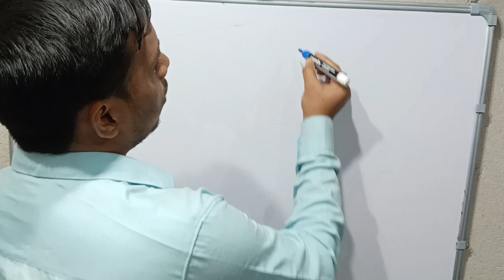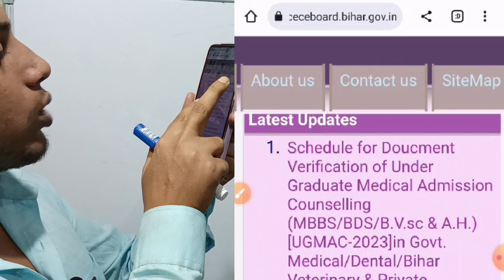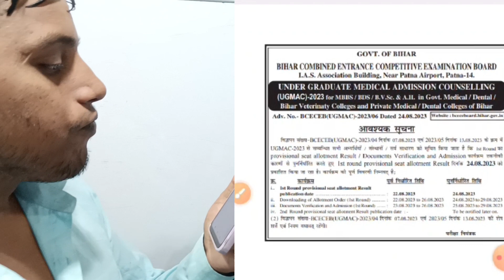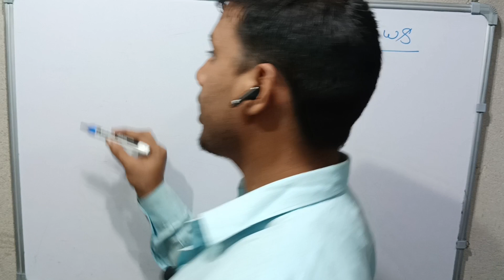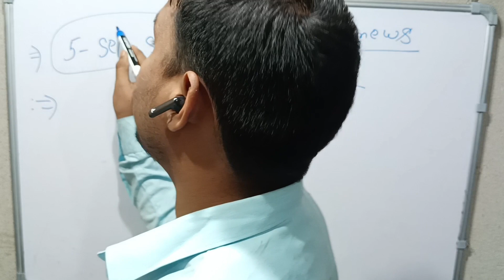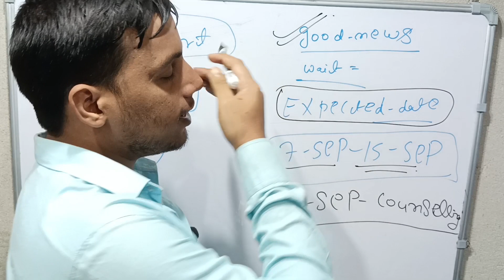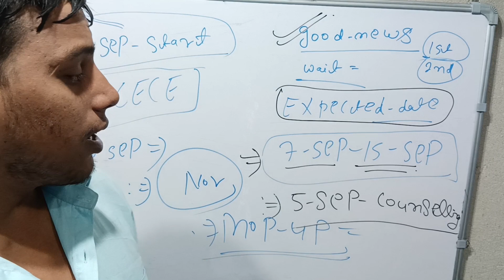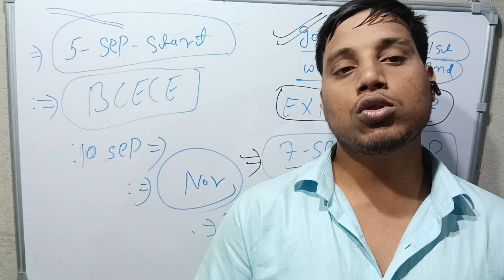BIHAR PARAMEDICAL 2023 COUNSELLING DATE DCECE PM/PMM COUNSELLING 2023| PARA MEDICAL CUT OFF 2023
bihar paramedical counselling kab se hoga| paramedical counselling date 2023| counselling kaise kare

kaise kare
bihar paramedical counselling 2023
date
kab hoga
kab se hoga
bihar paramedical counseling 2023
documents
bihar paramedical counselling 2023 ka K
form kaise bhare
bihar dcece paramedical counselling
2023
bihar para medical counseling 2023
bihar paramedical 2023 ka counselling
kab se start hoga
kaise kare
date
kab hoga
kab se hoga
documents
bihar paramedical counselling 2023 ka
form kaise bhare
2023
bcece paramedical counselling 2023

2023
bihar paramedical counselling kaise
karen
kaise kare
bihar paramedical counselling kab se
hoga
kab hoga
kab se hoga

🙋🙋 इस batch को join करने के लिए Rathore education point App install करे ।🎯🎯

🙋किसी भी प्रकार के हेल्प के लिए आप हमें कॉल या व्हाट्सएप करें - ☎️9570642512